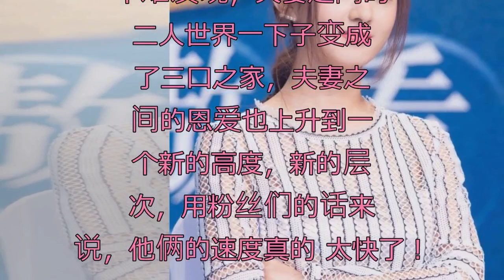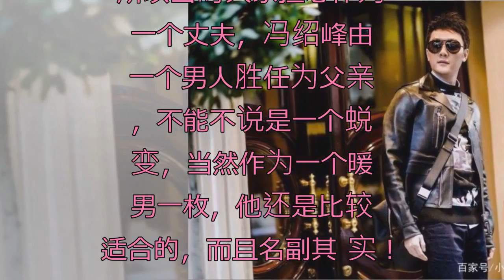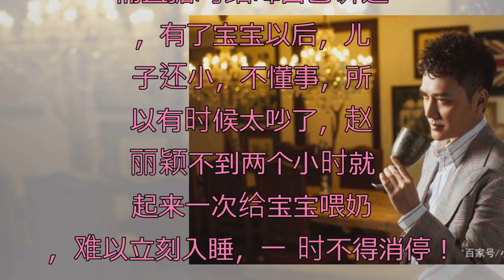冯绍峰吃儿子醋是假，疼爱赵丽颖是真，颖宝嫁对人了！